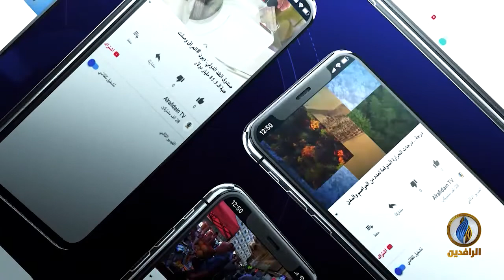طاولة_حوار | العملية السياسية في العراق.. هشاشة مزمنة وأخطار دائمة تتهددها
ضيوف الحلقة:
د. رافع الفلاحي - كاتب وباحث سياسي
د. حامد الصراف - أكاديمي وباحث سياسي
بهاء خليل - صحفي وكاتب سياسي
تقديم:
ماجد الجميلي